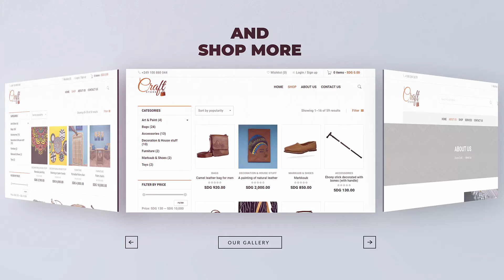Now you can order our fully handmade products through our website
Sudanese Platform that allow people worldwide to explore and buy Sudanese and African Handicrafts in a safe , reliable and easy way.